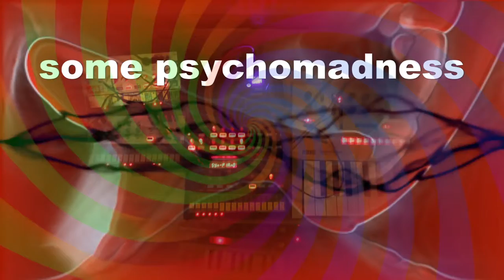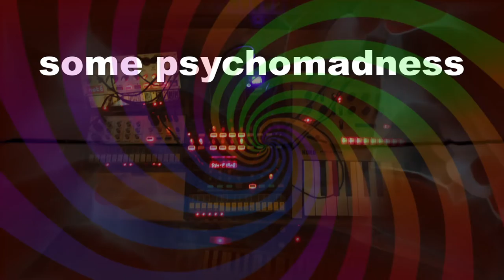Phrozenlight - some psychomadness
Korg Volca Key, FM, Bass, mix, mini kaoss pd 2s, microkorg, monologue, Boss DD-7, Vox WAH-WAH V847, Electro-harmonix Cathedral, tc electronic FlashbackII